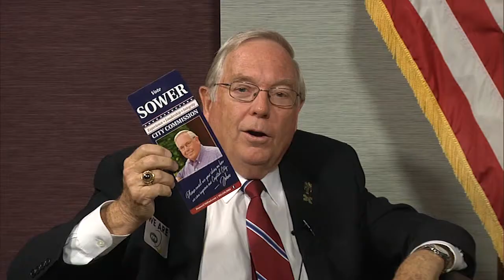Meet the Candidates (General Election 2018): City Commission - John Sower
Featuring: John Sower, Candidate for City Commission.